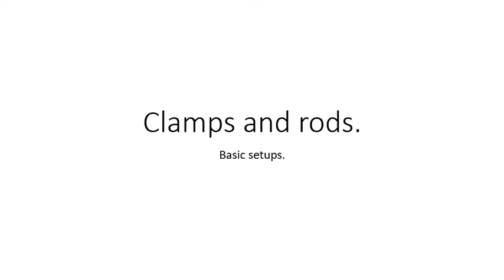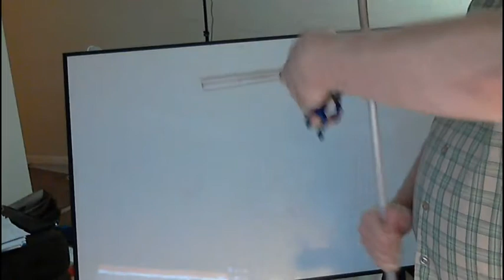Clamps and Rods: Basic Setups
More clamps, more possibilities.